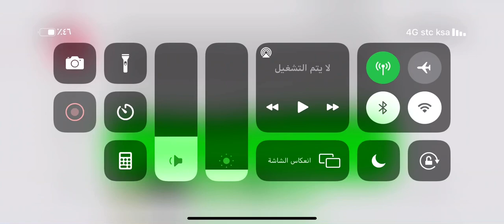AIF day 2 sneak peak